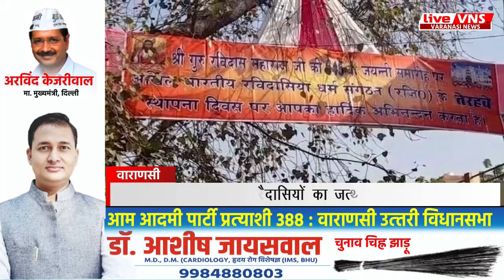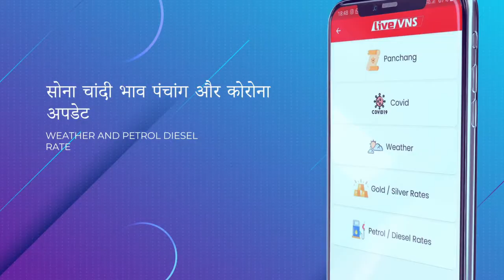सीर गोवर्धन में रैदासियों के लिए टेंट सिटी बनकर तैयार, शुरु हुआ सेवादारों के पहुंचने का सिलसिला